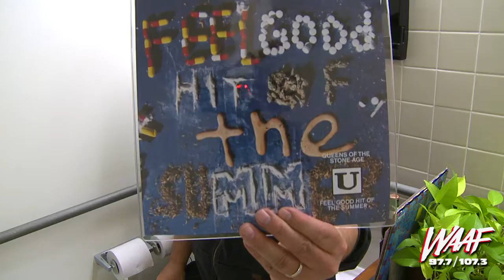WAAF - Mike Hsu's Vinyl Dump Ep. 26: Queens of the Stone Age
Mike Hsu looks at a 10" Picture Disc by Queens of the Stone Age in the latest installment of the Vinyl Dump.